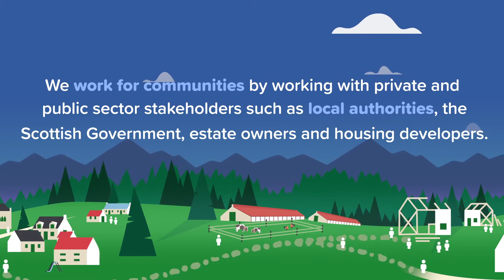Communities Housing Trust - What We Do